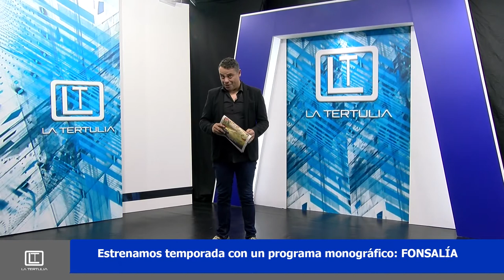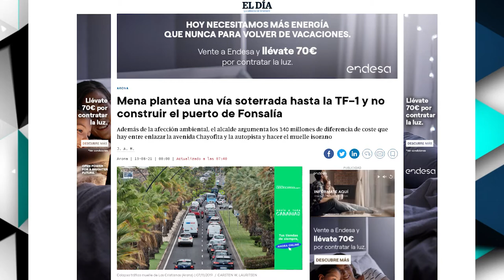La Tertulia 9 septiembre parte 1